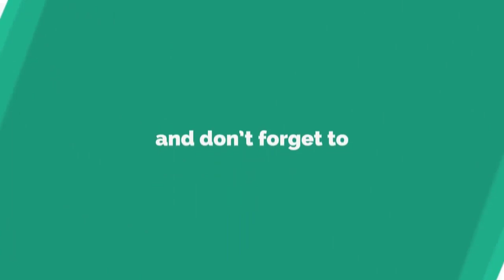How much does it cost to visit Switzerland IN KHMER - មកលេងស្វីសចំណាយប៉ុន្មាន?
In this video we want to show you about How much does it cost to visit Switzerland IN KHMER - មកលេងស្វីសចំណាយប៉ុន្មាន? - Success Reveal

✮✮✮✮✮ Enjoy!

✡ ABOUT US ✡
.: Why We create SUCCESS REVEAL channel :.
1. To inspire, Motivate, create new entrepreneur
2. Share Business knowledge, Entrepreneurship, Success
3. Free Business Education Online